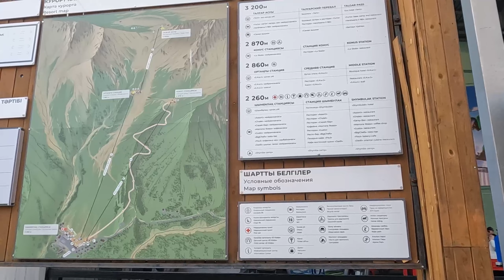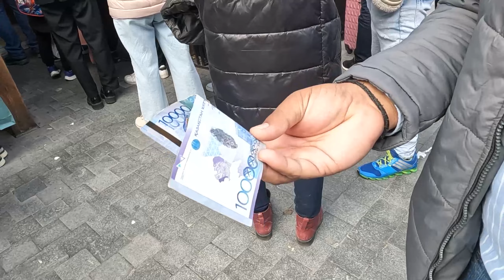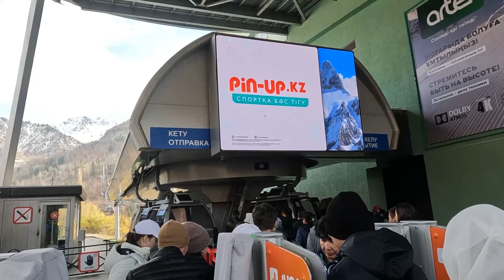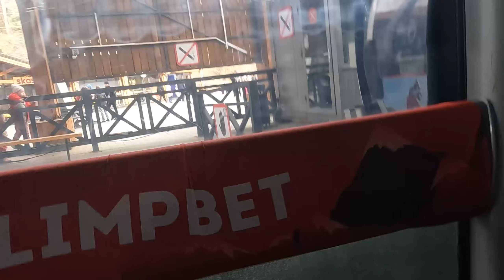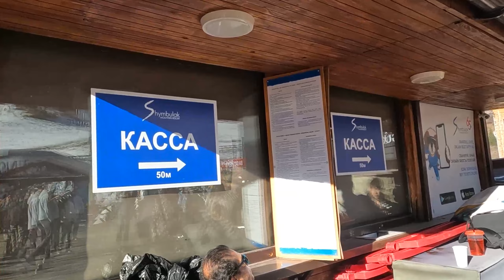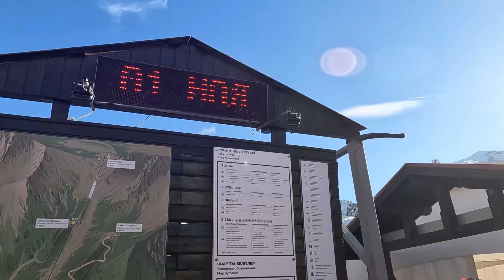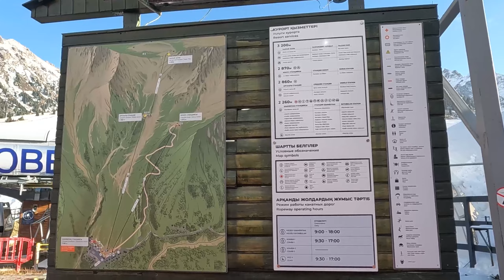Shymbulak Cable Car Almaty Kazakhstan!Longest Single Wire Cabin ! Second Switzerland#SandeepBlogsMlt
Shymbulak Almaty Kazakhstan ! Longest Single Wire Cabin ! Second Switzerland#sandeepBlogsMlt

Facebook Page ID
  / home.php
India To Nepal Trip

 • Nepal Tour